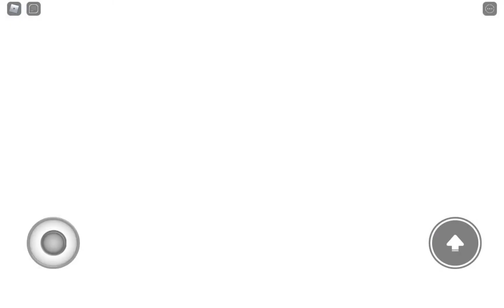6 Types of Mortem Metallum Players!